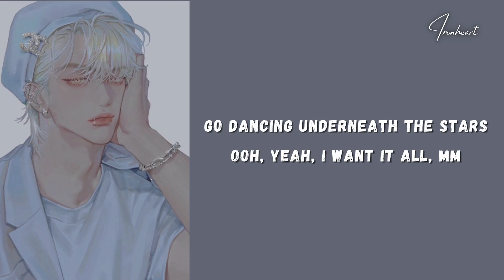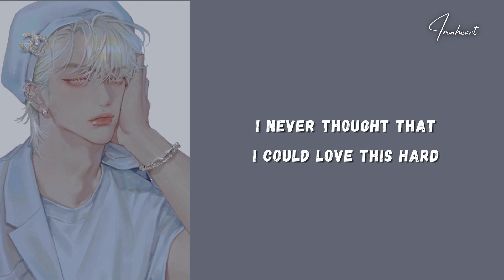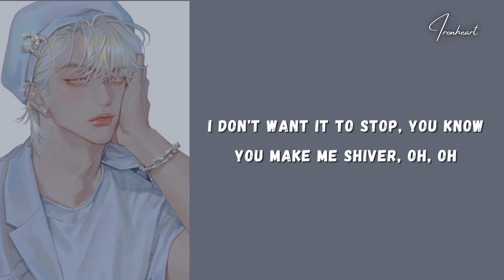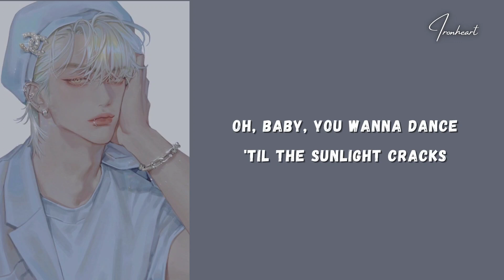Ed Sheeran - Shivers (Lyrics)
Ed Sheeran new song Shivers from his upcoming album Equals.